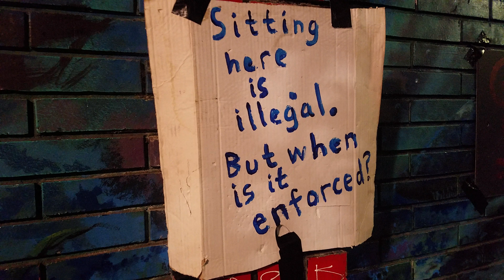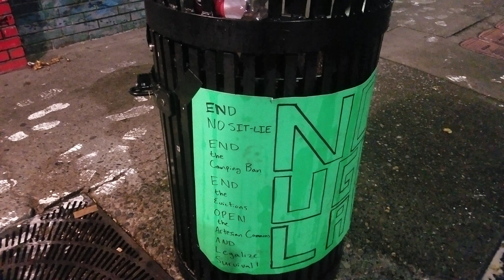White footprints Everywhere! Part 1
This was the scene outside of The Clipper when the bars let out this evening...